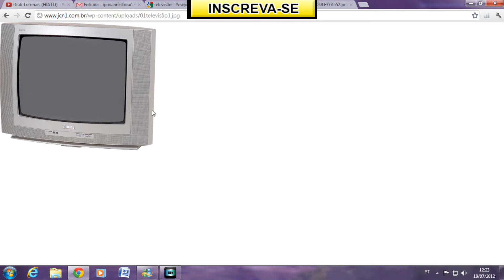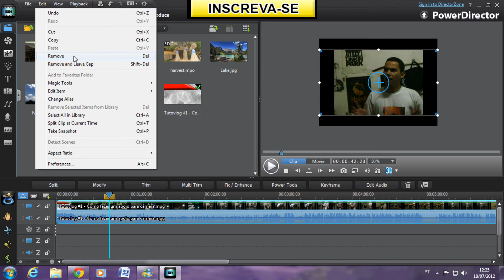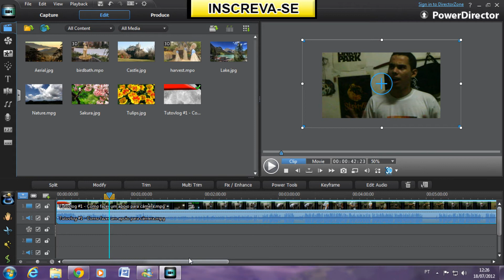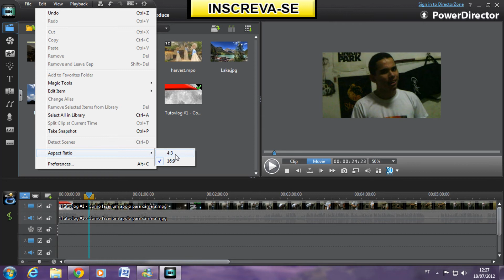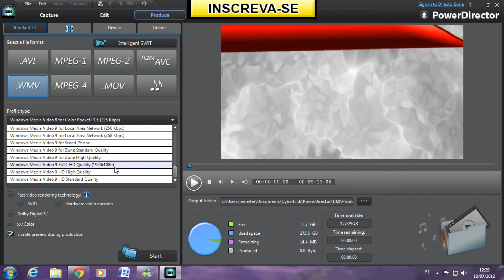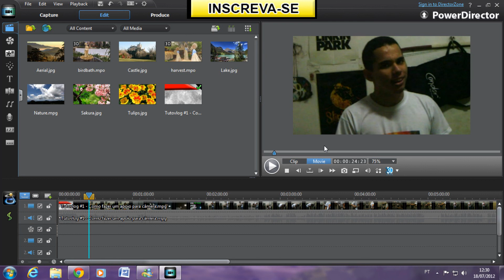Tutorial Resolução de tela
Tutorial sobre resolução de tela, entenda mais como funciona as resoluções dos vídeos para ser utilizado na internet.